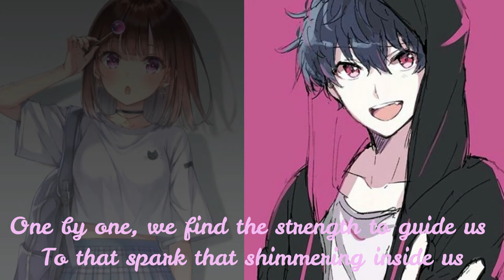Bloomix (Winx) - Duo lyrics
Nouvelle vidéo et 1ère vidéo du mois de décembre !
Je vous prévois également 2 ou 3 vidéos avant la fin de l'année ^^